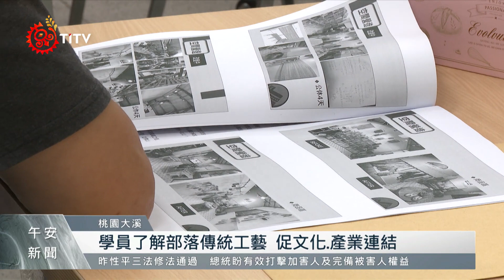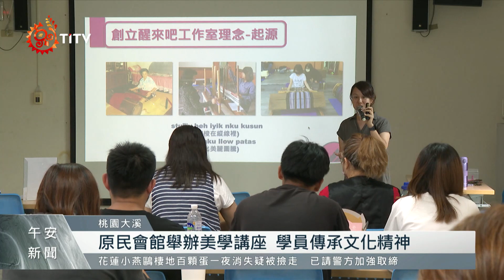桃園原民館舉辦講座 分享傳統工藝創業｜每日熱點新聞｜原住民族電視台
為了 原住民族文化藝術 推廣與發展，桃園 原住民發展基金會 桃園於桃園原民會館12日舉辦 美學講座，邀請來自宜蘭泰雅族的陳芃伶分享創業歷程，期盼能藉由講座傳承文化精神。